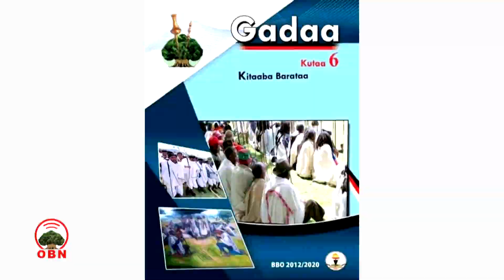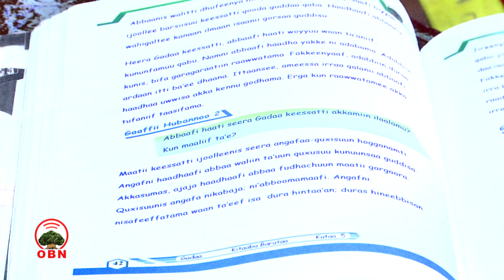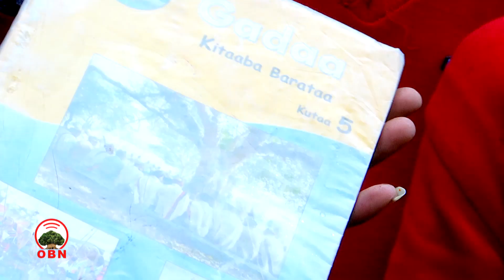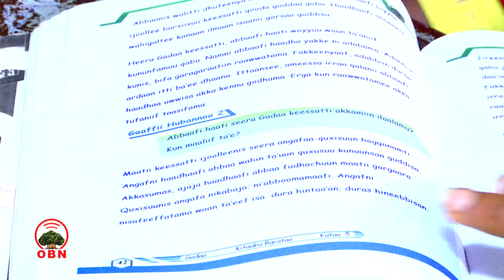Barattoonni barnoonni Gadaa Safuu akka barannuuf nu gargaareeraa jedhan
Barattoonni Magaalaa Sulultaa barnoonni Gadaa eenyummaa, duudhaa fi Safuu keenya akka barannuuf nu gargaareera jedhan.

Barattoonni kunneen hanqinni Kitaabaa fi Barsiisaa akka furamuufis gaafatan.

Biiroon Barnootaa Oromiyaa Rakkoo Barsiisaa fi Kitaabaa jiru  furuuf hojjechaa jiraachuu beeksiseera.